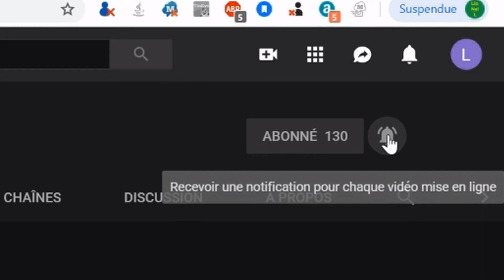Woman In Love - Barbra Streisand